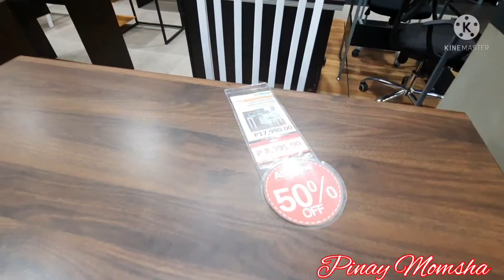ALL HOMES GENSAN MEGA SALE!!! | 50% discount | Buy 1 take 1 furnitures | Pinay Momsha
hello mga Mare!!! quick tour here at gensan All homes i hope you enjoy our vlog with my sister! please dont forget to Like and Subscribe my You Tube Channel... Thank you!!!